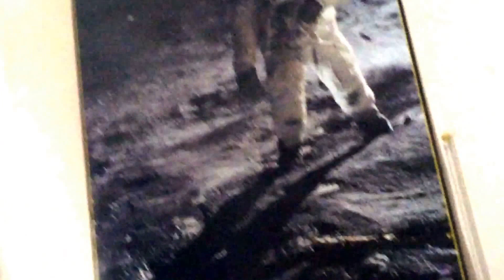Kelly Shakes Booty in Lingerie & Says NO MORE LEAFBLOWERS! ...breasts